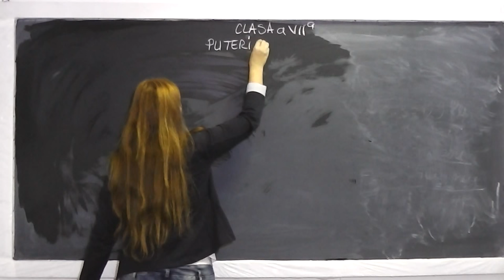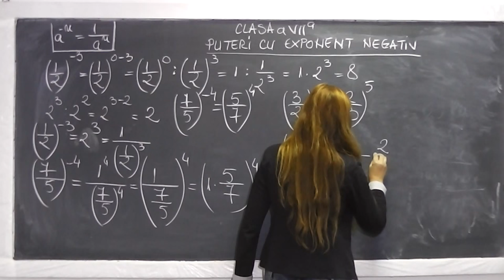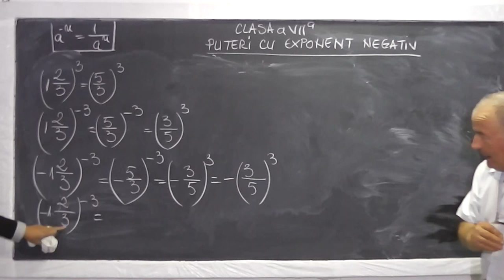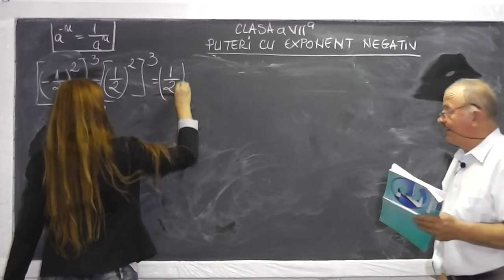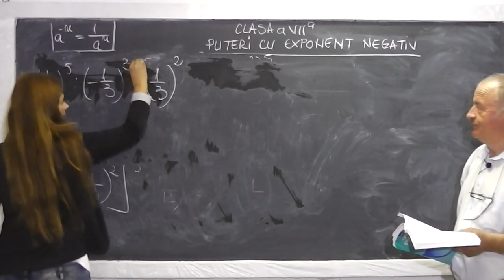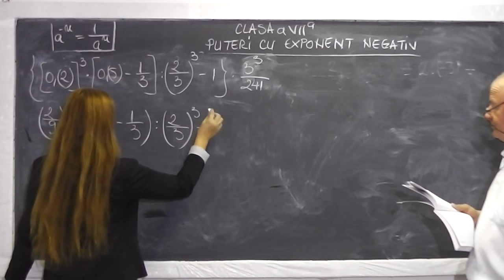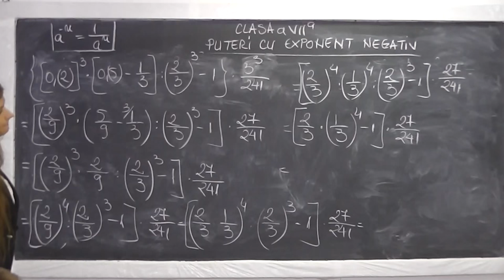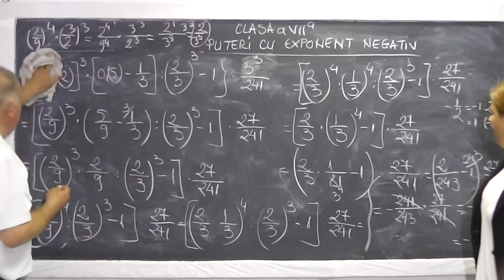1/2 Lectia 578 - Operatii cu puteri cu exponent intreg si baza numar rational - Exercitii - Clasa 7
Daca lectia va este utila, as aprecia un Like sau Share - In aceasta lectie de matematica rezolvam o serie de exercitii cu puteri cu exponent intreg (negativ sau pozitiv) si baza un numar rational (fractie sau numar zecimal). Daca lectia va este utila, as aprecia un Share sau Like - VIDEO MATEMATICA cu Proful Online sau cautati pe Google: profu online Ioan Ursu

- 1/2 Lectia 578 - Operatii cu puteri cu exponent intreg si baza numar rational - Exercitii - Clasa 7
- 2/2 Lectia 578 - Operatii cu puteri cu exponent intreg si baza numar rational - Exercitii - Clasa 7
- Lectia 578 - Operatii cu puteri cu exponent intreg si baza numar rational - Exercitii - Clasa 7